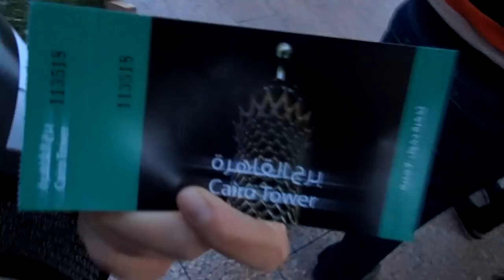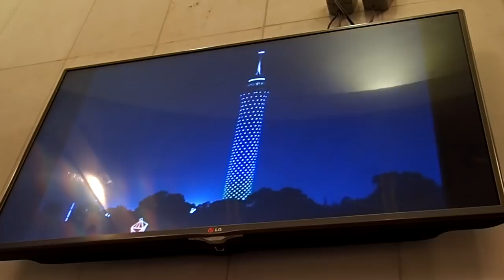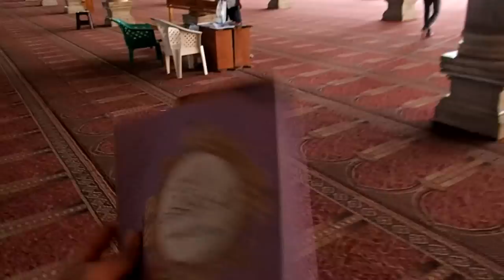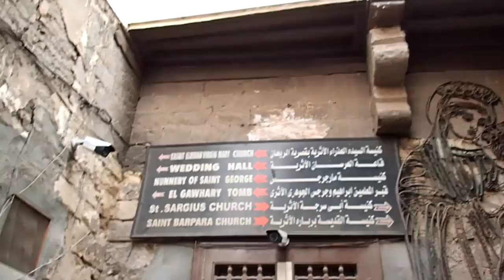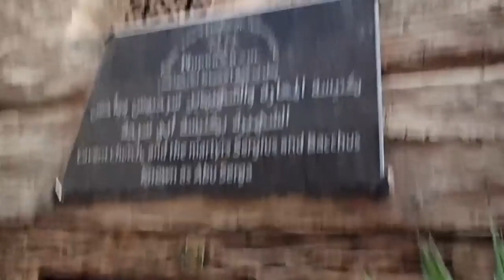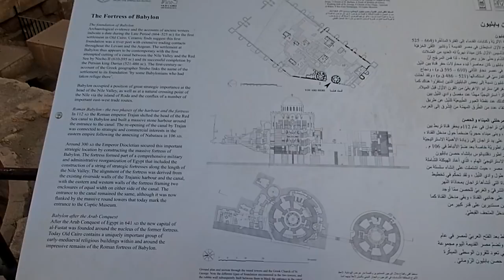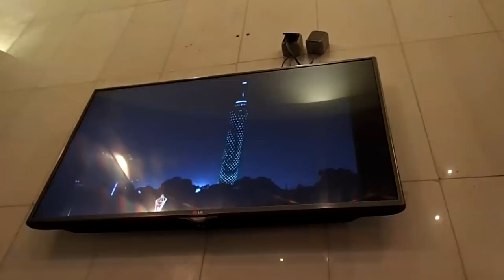Cairo capital of Egypt, traveling all around the world...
---(Subtitles/CC: English, Serbian)---
0:00 Arriving to Cairo
0:15 Petro Sport football stadium
0:33 New Cairo
1:57 Cairo Festival mall
3:28 River Nile
4:53 Downtown Cairo
5:38 Tahrir Square
5:52 Egyptian food
7:53 Cairo tower
11:26 Heliopolis
11:39 tuk-tuk (local transportation)
12:38 Meet the other travelers
13:48 Kosheri, local food
14:38 Trash issues
15:33 Amr ibn al-As, the oldest mosque in Africa
23:58 Christmas time in Egypt
24:18 Salah al-Din castle and mosque
27:34 Henna tattoo
28:44 Al-Hussein Mosque, one of 12 imams of Shia Muslims
29:39 Eiffel Tower in Cairo
29:58 Happy birthday to me
31:38 New The Great museum being built
32:01 How I was robbed in Cairo
33:02 The Hanging Church
36:47 Church built in place where Jesus escaped from king Herod
38:21 Fortress of Babylon
39:07 River of garbage
39:41 Police mosque
40:53 Sailing in Nile river
42:56 Thanks for watching

If you like my video and you would like that other people from your country be able to understand it, please try to translate it to your language. Click settings, Subtitles/CC and Add Subtitle :)